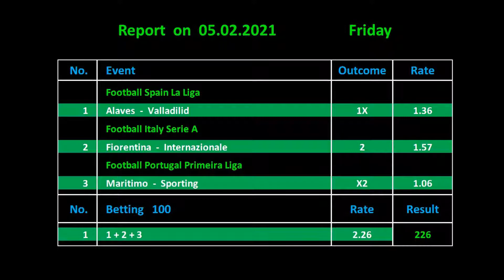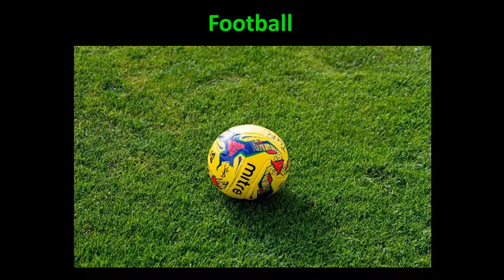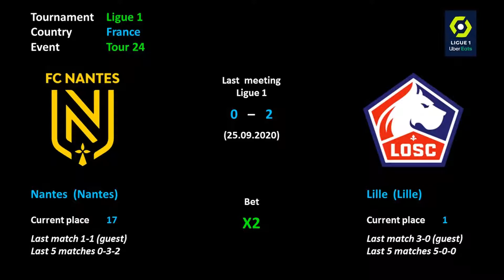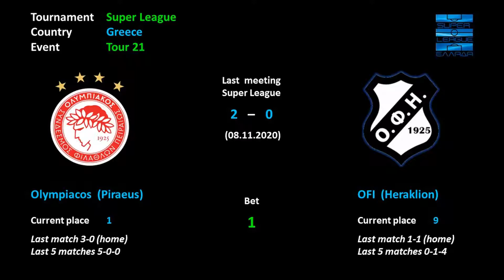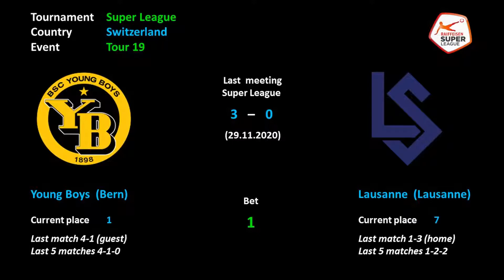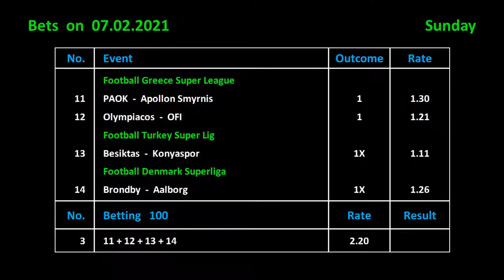Betting on 07.02.2021 / Ставки на 07.02.2021